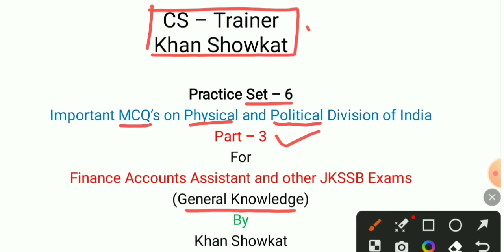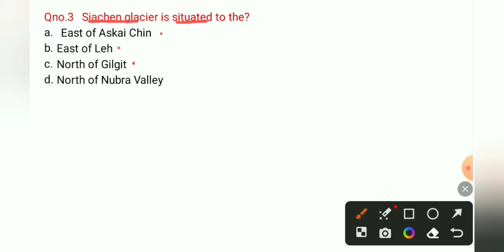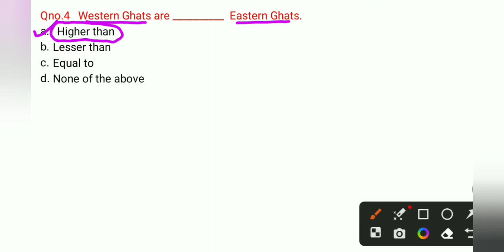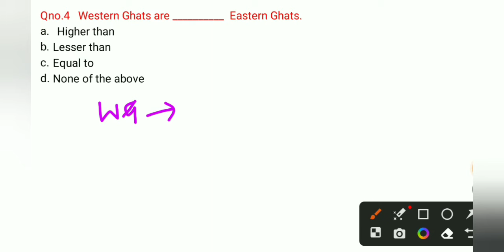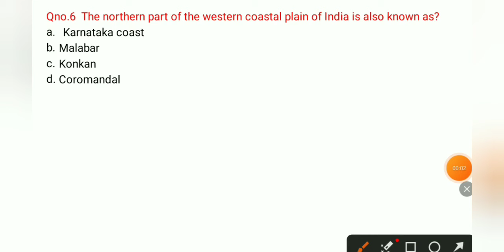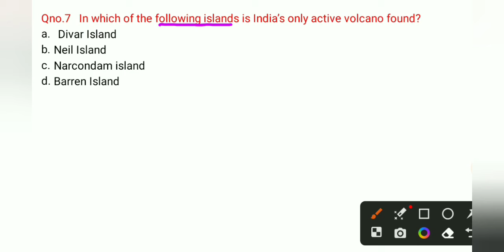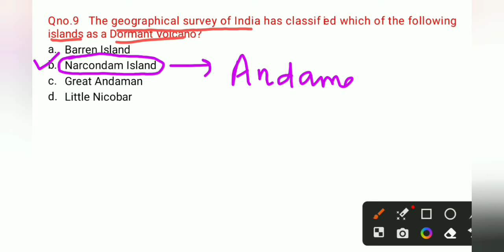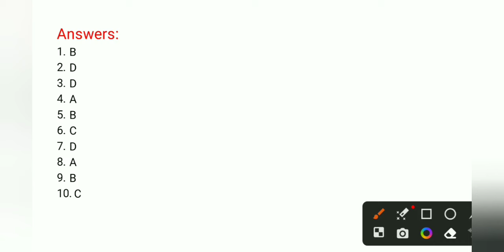GK Practice Set - 6 (MCQs on Physical Divisions of India Part - 3) for FAA & other JKSSB Exams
Hello Everyone!
This is our Practice Set - 6 of GK, and in this lecture we have discussed some of the most important MCQs on Political and Physical Divisions of India.
This is an Exam booster MCQ Series for all the Modules of FAA Exam and other JKSSB Exams.

For PDF, you can join my telegram channel. The link of the telegram channel is given below: